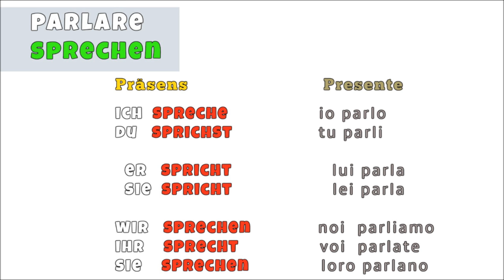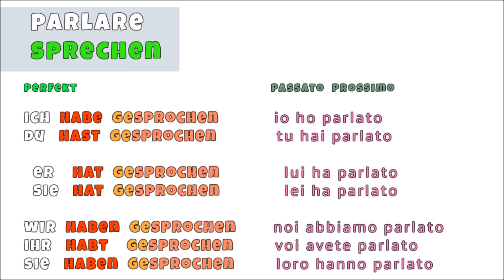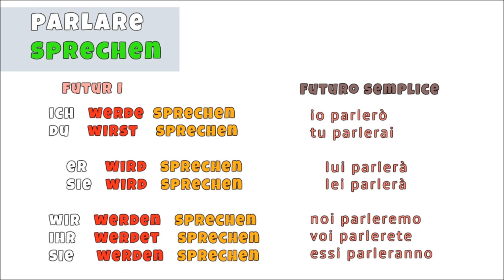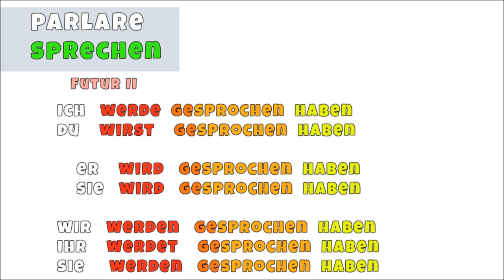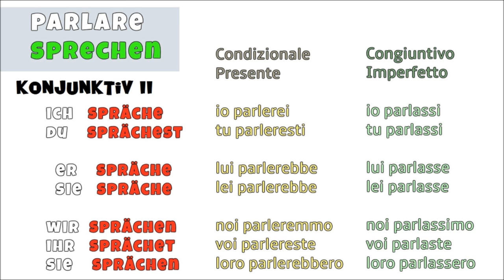TEDESCO FACILE #107 -- VERBO PARLARE -- SPRECHEN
IL VERBO PARLARE = SPRECHEN